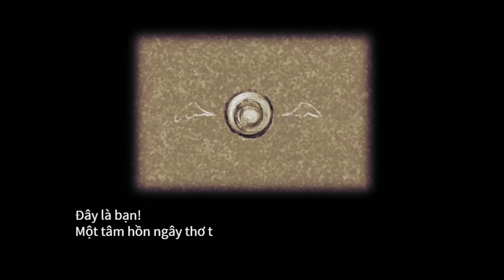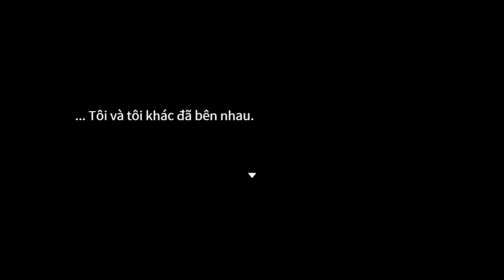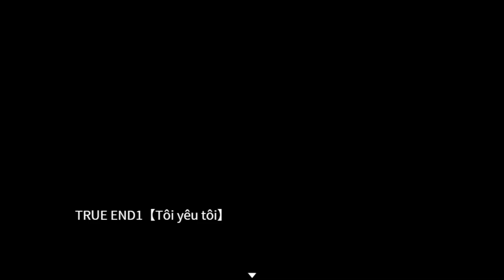Boku ga Boku wo (RPGMaker Việt Hoá)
(Thumbnail sử dụng hình ảnh từ bad ending và không xuất hiện trong video này)